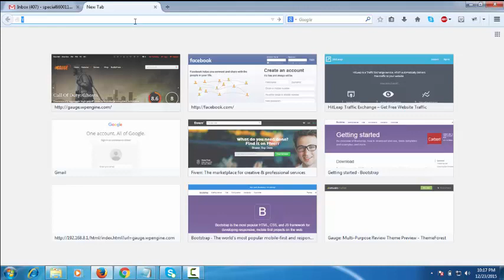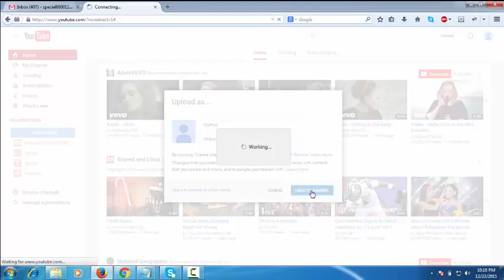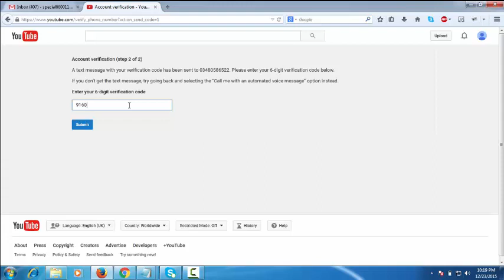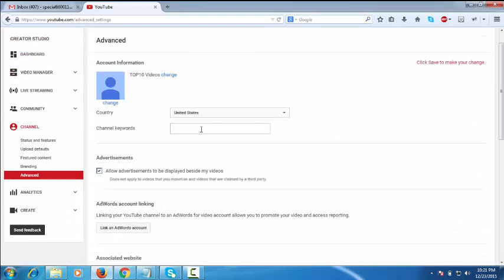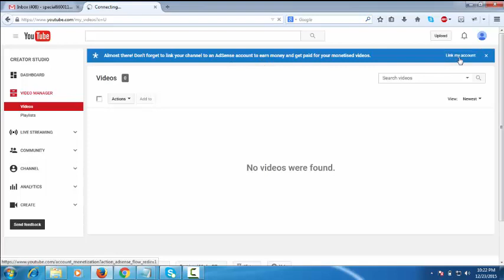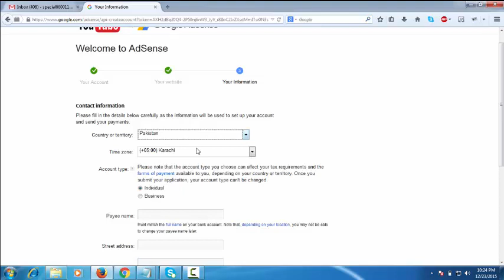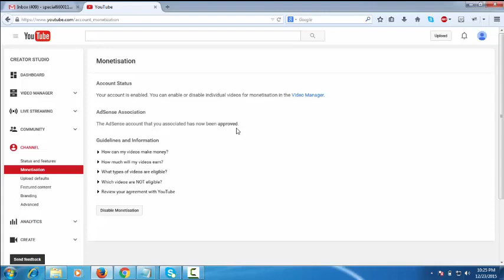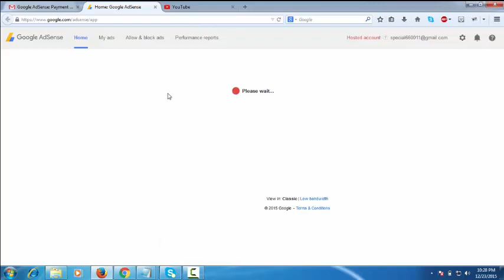How to get adsense Account Within A minute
now you can get adsense hosted account within a minute.